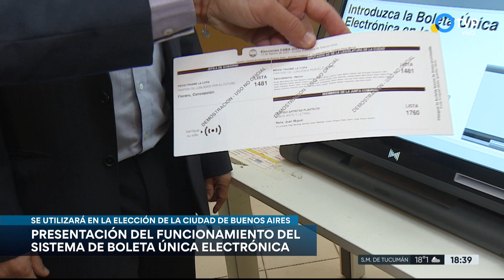CABA: presentación del funcionamiento del sistema de boleta única electrónica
En las PASO del 13 de agosto se utilizará el sistema de boleta única electrónica. También en las elecciones generales del 22 de octubre y también más tarde si hubiese balotaje. El informe de Gabriel Gamarra para conocer a fondo cómo es el mecanimo para emitir el voto, compuesto por tres pasos.